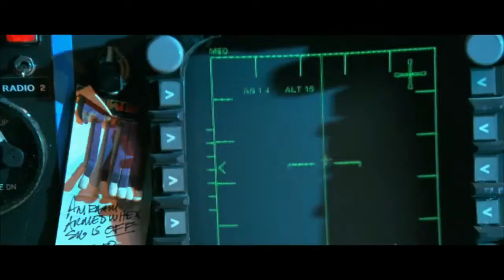Independence day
Royal windband 'St.Cecilia' Rotem live in concert 'Music From the Movies'. Conductor: Jos Simons.

Music from the motion picture 'Independance Day'.

December 2015.